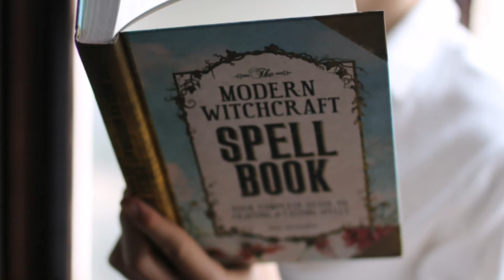Photoshoot with Carty Caruso :The Death Eater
thank MUA nanon